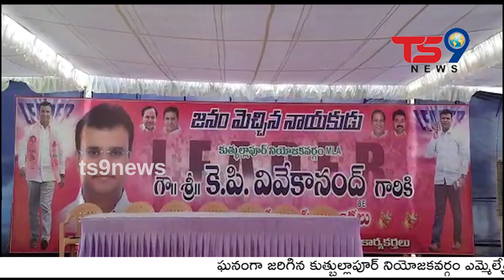ఘనంగా జరిగిన కుత్బుల్లాపూర్ నియోజకవర్గం ఎమ్మెల్యే కె.పి.వివేకానంద గౌడ్ గారి జన్మదిన వేడుకలు